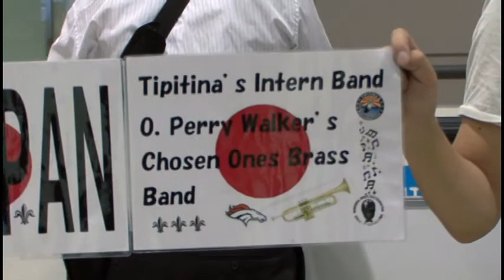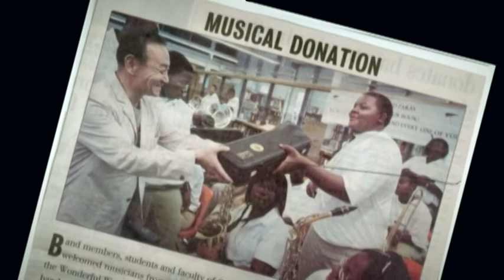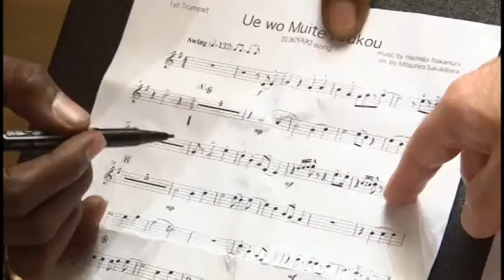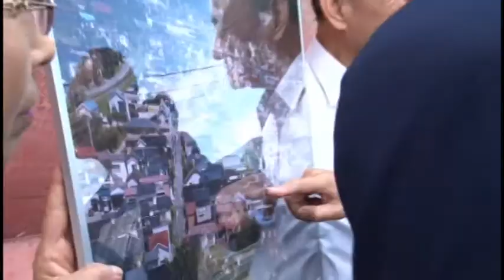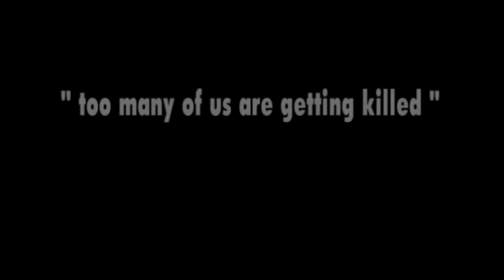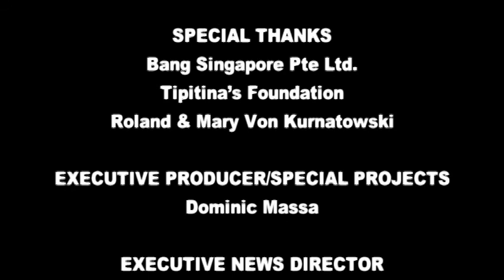TRAGEDY TO TRIUMPH: THE MUSICAL BRIDGE BETWEEN NEW ORLEANS AND JAPAN